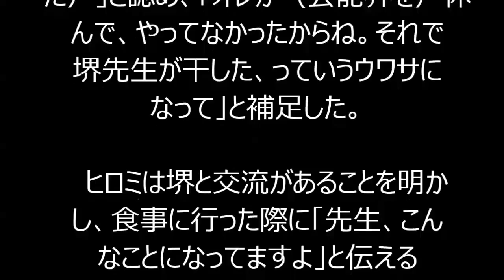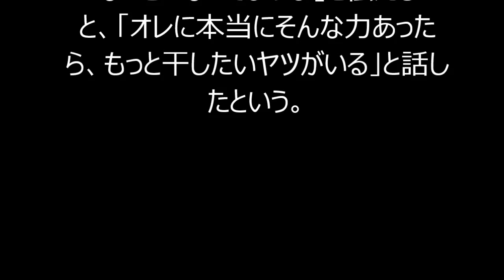ヒロミ、堺正章との不仲説を否定「もっと干したいヤツがいると…」！！！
タレントのヒロミが１日に日本テレビ系で放送された「行列のできる法律相談所」に出演。インターネット上を中心に出回っていた「堺正章に（芸能界を）干された」というウワサについて、否定した。
　ヒロミは０６年ごろから仕事がなくなり、２０１３年末まで、６～７年間、芸能界から遠ざかっていた。
　その間、ネット上では「堺正章のことをマチャアキと呼んで怒りをかって干された」というウワサが広まっていた。ヒロミは関西テレビ・フジテレビ系「発掘！あるある大事典」で堺とともに司会を務めていたが、ヒロミが先に番組をやめ、堺が残ったため、ウワサが広まったものとみられる。
　この日の番組でヒロミは「堺先生と『仲悪い』とかね（ネットで書かれた）」と認め、「オレが（芸能界を）休んで、やってなかったからね。それで堺先生が干した、っていうウワサになって」と補足した。
　ヒロミは堺と交流があることを明かし、食事に行った際に「先生、こんなことになってますよ」と伝えると、「オレに本当にそんな力あったら、もっと干したいヤツがいる」と話したという。

芸能総合,堺正章,ヒロミ,行列のできる法律相談所,テレビの話題,芸能ニュース